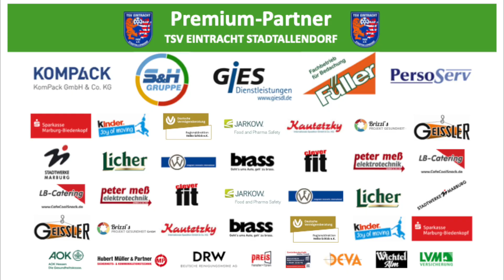Eintracht Stadtallendorf RW Waldorf